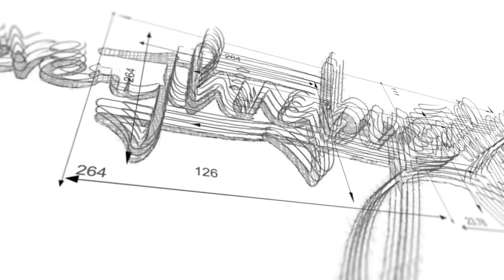FEED IN CORN ROWS!!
Things Iv used
braiding hair
shine n jam
comb
Taliah Wajjid healing Oil